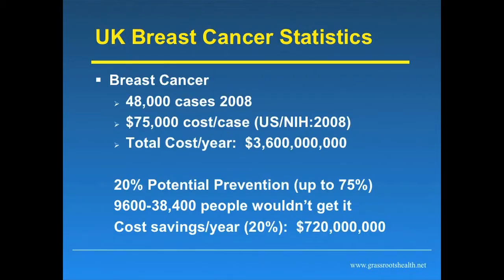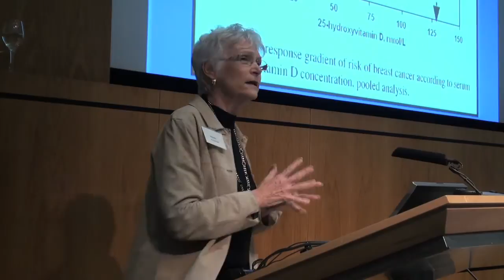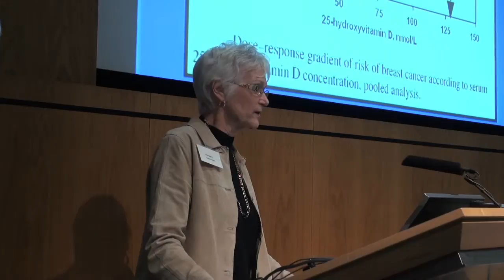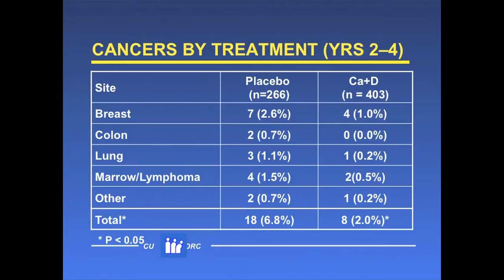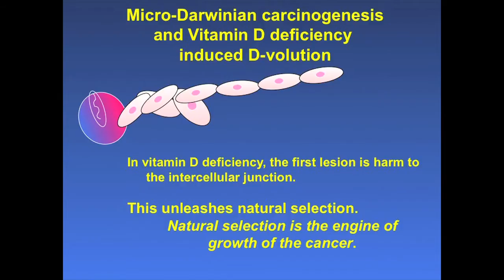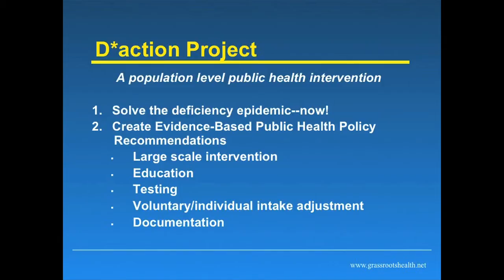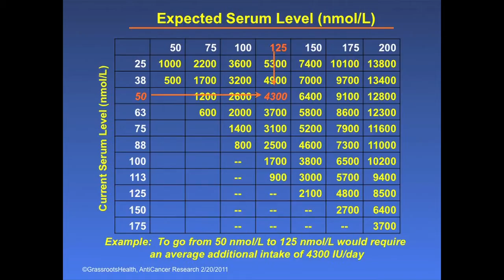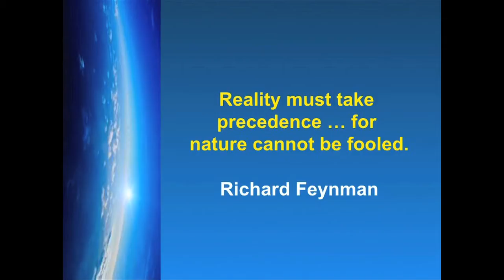Vitamin D & Cancer -- current trials and evidence. Carole Baggerly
Carole Baggerly runs a research and public health promotion organisation aimed at solving the D deficiency epidemic.

Carole Baggerly is the Director of GrassrootsHealth, a non-profit in the United States that is dedicated to ending the Vitamin D Deficiency epidemic through research and education.